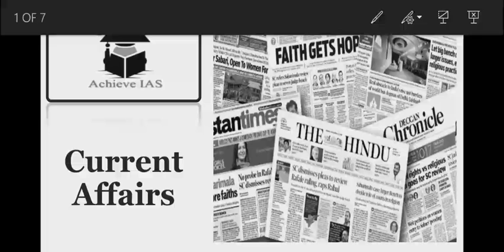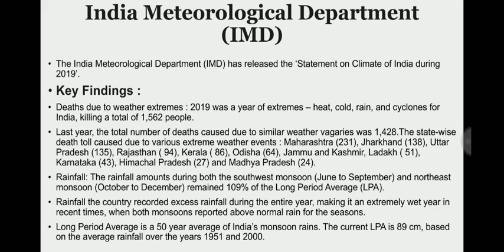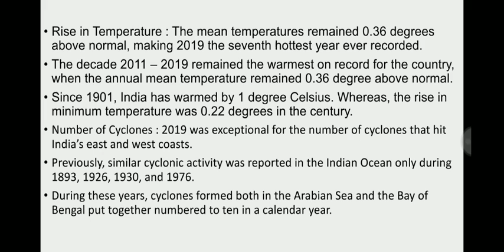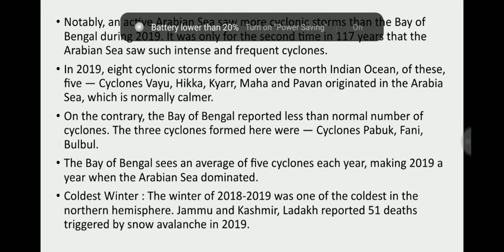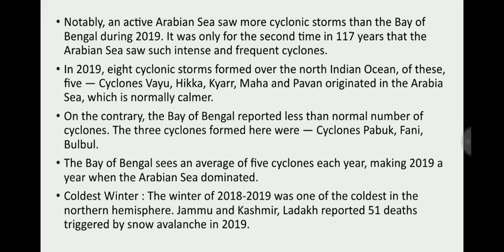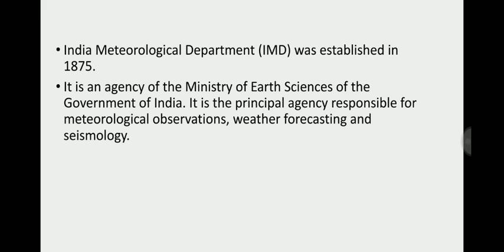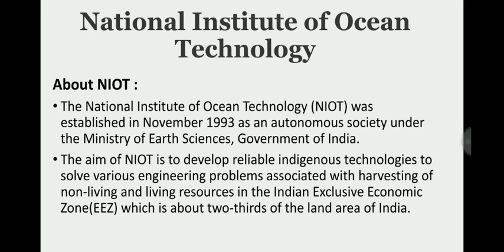Statement on climate of India during 2019 | Achieve IAS